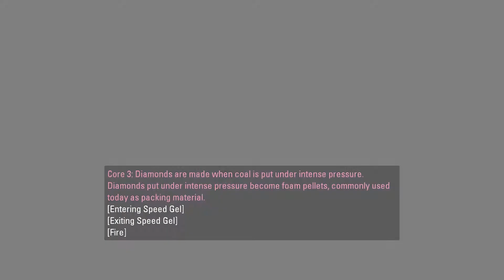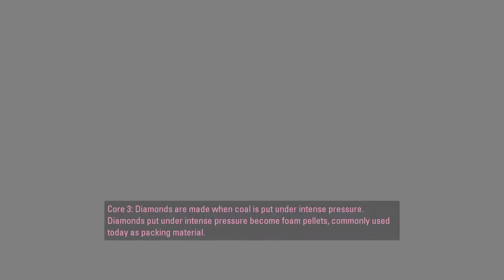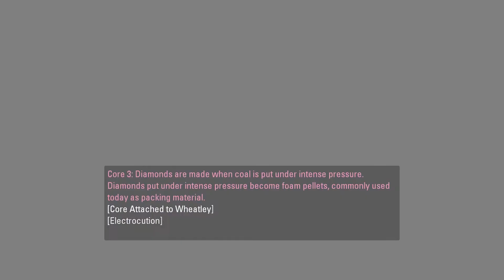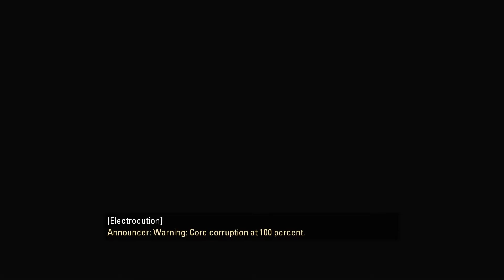[SoloSzpile] Kuniec, uff (Portal 2 - część 10 koniec)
Synek z Rudy dalej meczy się z łamigłówkami. Tym razem z grą Portal 2.
Miłego oglądania.